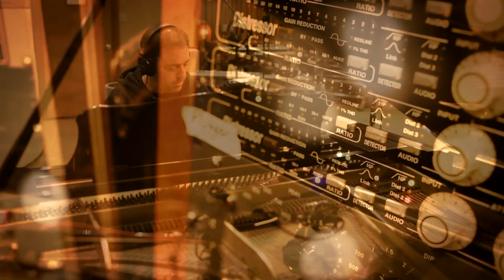Glenn Cannon and the Damage Done - Time After Time (Studio Music Video)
Glenn Cannon and the Damage Done's cover of the Cyndi Lauper hit "Time After Time" studio music video.

Produced, recorded, mixed by Brett Eliason